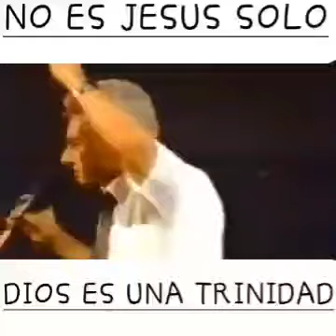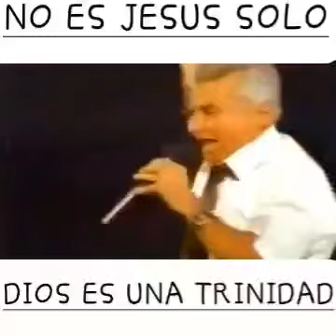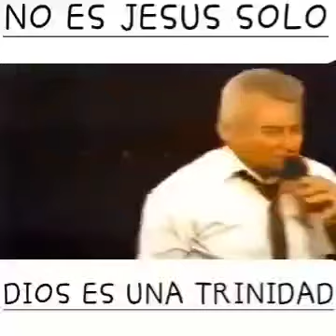Dios Es Una Trinidad (Yiye Avila)